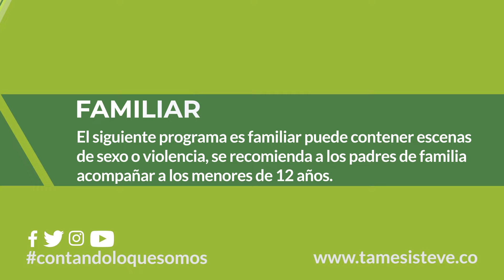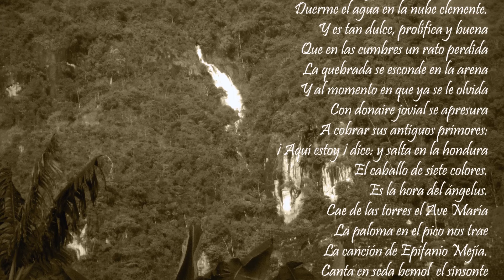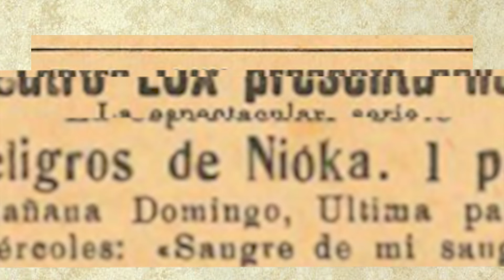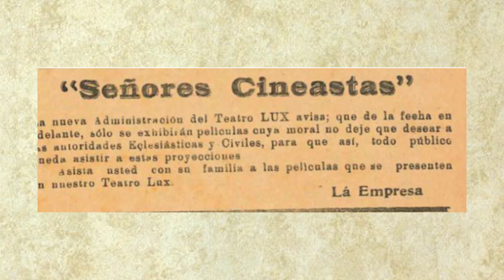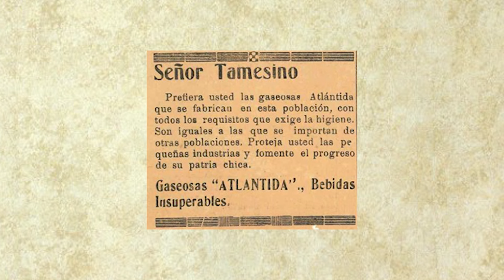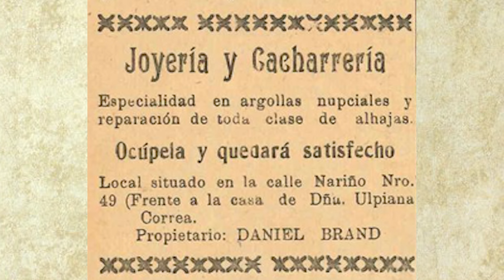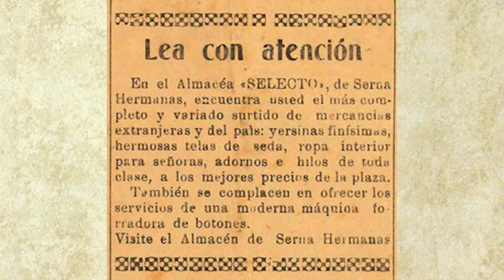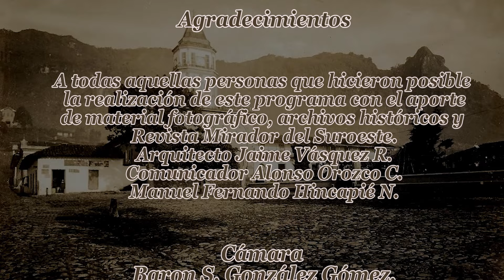Támesis y su Historia #3 Tercera Temporada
Quieres conocer la historia de nuestro pueblo en el pasado siglo XX no te pierdas la tercera temporada del programa Támesis y su Historia todos los miércoles a partir de las 8:00 de la noche, música, fotografías, crónicas, personajes, noticias y anécdotas todo por Támesis TeVe, contando lo que somos.